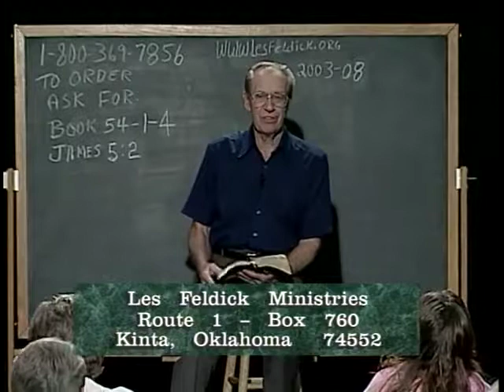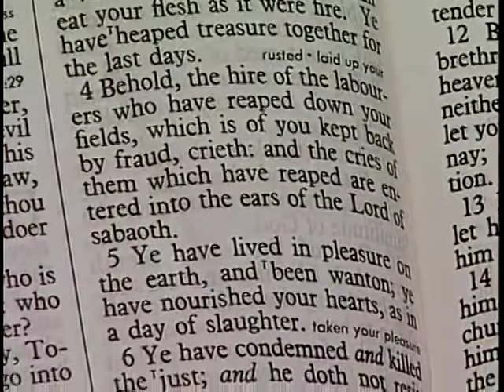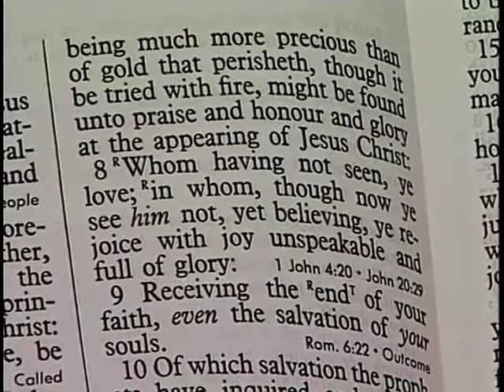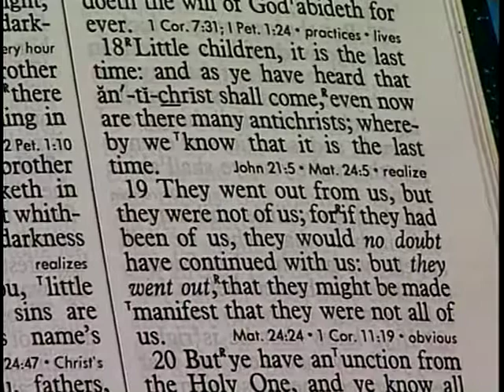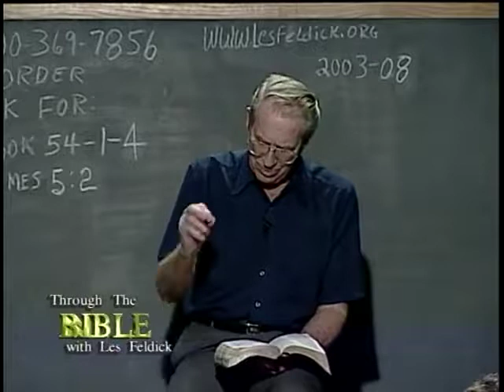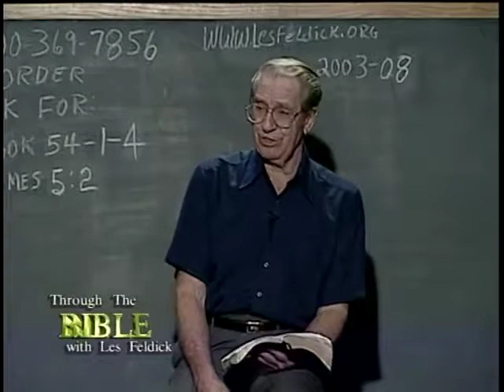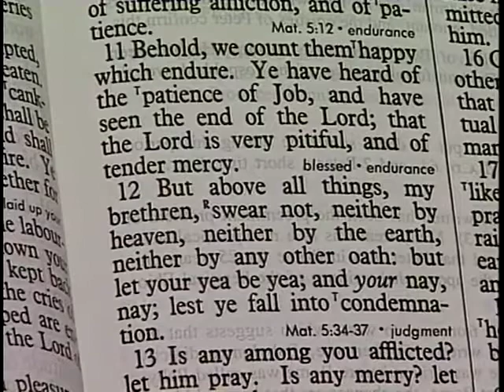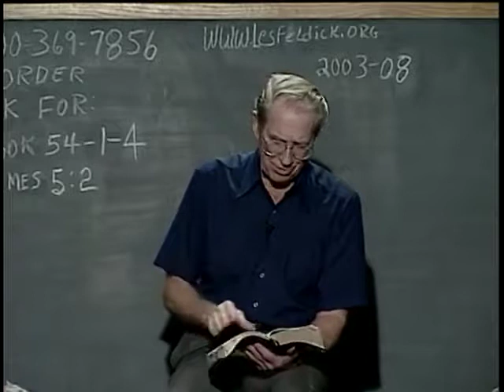640 Les Feldick Bible Study Lesson 1 Part 4 Book 54 James 3 7 5 20 Part 2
Bible teaching, Bible study